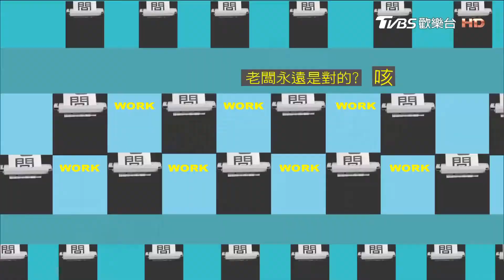跟未來公婆平時相處有撇步...?! 上班這黨事 20170628 (3/4)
俗話說醜媳婦總要見公婆，作為未來的兒媳婦，一定希望在對方爸媽的心目中留下好印象，只要得到

他們的喜愛，接下來不但戀情明朗順利，準兒媳婦的寶座根本已經手到擒來，但是要怎麼做才能掌握

好眼前的幸福呢？只要記住以下這些教戰守則！絕對可以讓未來的公婆留下好印象喔！

》主旨： 與未來公婆的相處 哪些好招又不踩雷 !?
》來賓： 沈玉琳、余皓然、楊皓如、徐可

【上班這黨事】整集精彩內容官網看！